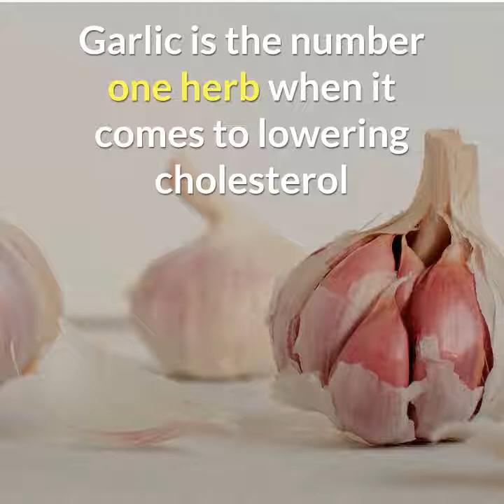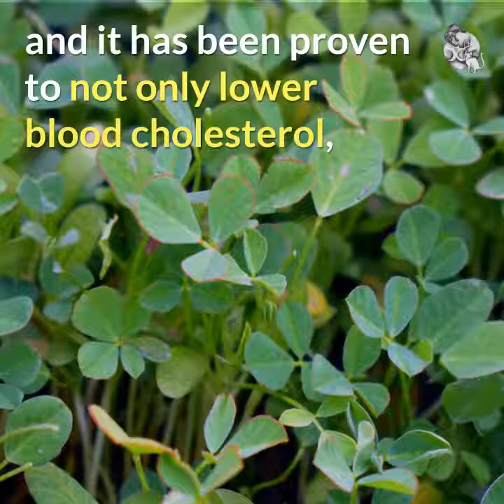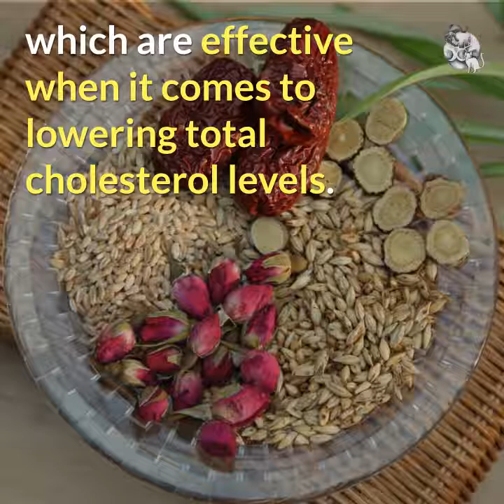Top 7 Herbs to help lower cholesterol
The Green Witch reveals the top 7 herbs to help lower cholesterol.